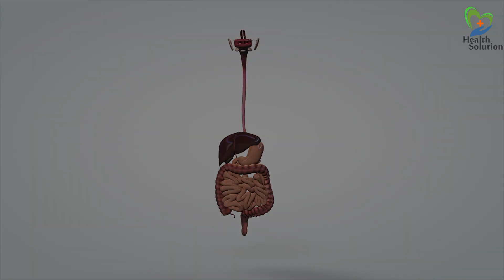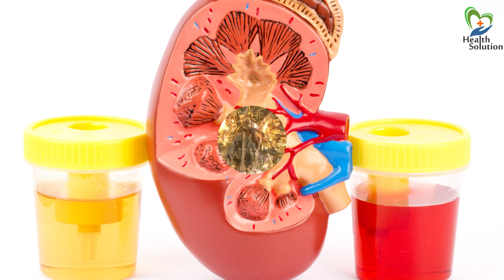यूरिन रोकने से हो सकता है किडनी के फेल होने का खतरा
ज्यादा देर तक पेशाब रोकने से हो सकते है ये नुकसान